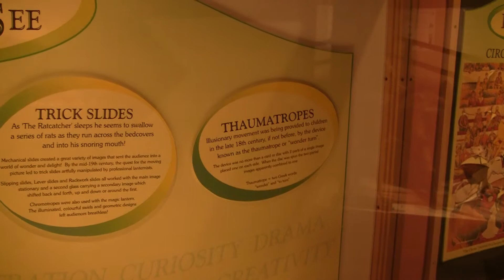Old Animation - Black Creek Pioneer Village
Trick Slides, Thaumatropes, Illusion, Animation Toys, Lantern Slides...

A Hands-on History Experience!
to journey back in time
to discover life in early Ontario

at the typical crossroads community village found in the Toronto area during the 1800's

Black Creek Pioneer Village
1000 Murray Ross Parkway
Toronto, Ontario M3J 2P3